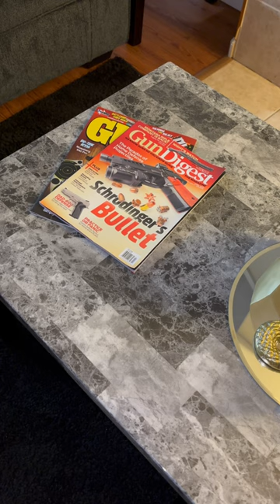Coffee Table aesthetics; Guns & Ammo